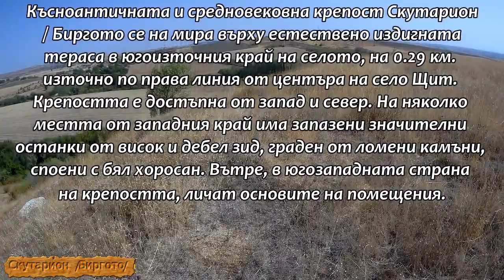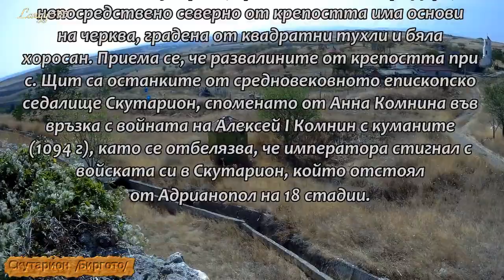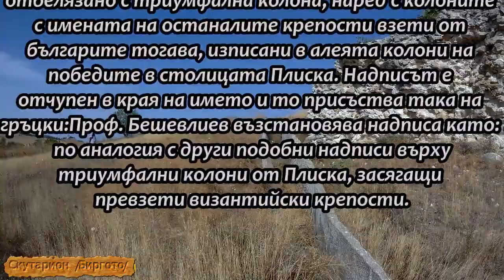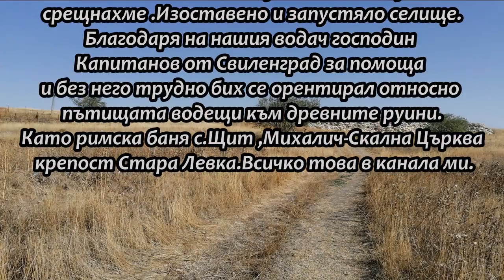Щит - Kрепост „Скутарион“ Биргото /2020/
Антична и средновековна крепост Скутарион/Биргото се намира  0.33 km източно по права линия от центъра на село Щит. Издигната е върху естествен хълм със стръмни склонове от североизток, изток и юг. Най- достъпна е от запад и север. От изток е ограничена от река Сапунада дере. Твърдината е с неправилна форма, като крепостната стена следва конфигурацията на терена. Максималната дължина в посока север- юг е 145 m, а в посока изток- запад е около 63 m. На едно място от западния край, има запазена част от висок и дебел зид, граден от ломени камъни, споени с бял хоросан. Вътре, в югозападната страна на крепостта са личали основите на помещения. По повърхността има римска (II-IV в.) и средновековна (IX-XII в.) керамика. Вътре в крепостта е намерен византийски оловен печат на Димитрий Епикерни, от XII в. В местността „Бунарича“, край съседното Бъз Дере, непосредствено северно от крепостта има основи на черква, градена от квадратни тухли и бял хоросан. Приема се, че развалините от крепостта при село Щит са останките от средновековното епископско седалище Скутарион, споменато от Анна Комнина във връзка с войната на Алексей I Комнин с куманите (1094 г.), като се отбелязва, че императора стигнал с войската си в Скутарион, който отстоял от Адрианопол на 18 стадии. Името на крепостта Скутарион се среща и в един надпис намерен в Плиска. Наоколо още могат да се намерят корозирали остриета от стрели и копия. Хълмът известен под името „Бирго“ има особено свойство- когато подскочиш се чува звук като при кух съд. Легендата твърди че отдолу имало скривалище и може би има заровено имане. Друга легенда твърди, че отдолу има прокопани тунели от военните, но няма нищо доказано… все още. Щит на български (скутари – „войници щитоносци“) е познатото ни от византийските хронисти Скутарион от укрепения обръч на Одрин и епископски градец. Отъждествяването на Скутарион с днешния Щит се приема от нашите историци Иречек, Златарски, Велков и др. Мутафчиев, без да отрича съществуването на одринския Скутарион настоява, че епископското селище Скутарион, както и „Левка“, са били в Пловдивско. Той изказва съображението, че одринските, укрепени селища са много далеко от Пловдив, за да бъдат подчинени на Пловдивската митрополия при наличността на по- близката Одринска митрополия. Но това съображение пада при случаи, когато околностите на „Адрианопол“ са били откъснати от византийската империя, значи от църковното подчинение на одринския митрополит. Мнението на Мутафчиев е възприето и Д. Цончев. В днешно време върху укреплението има военни позиции на Българската армия.

Литература
Аладжов, Д. Прочути, забравени, неизвестни крепости от Хасковския край. Хасково, 2001.
Делирадев, П. Принос към историческата география на Тракия, 2. София, 1953.